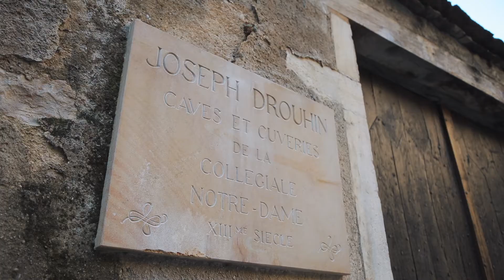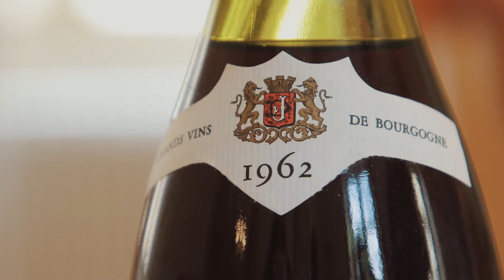Frankreich - Joseph Drouhin - Weine mit natürlicher Eleganz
Eines der weltberühmten, traditionsreichen Burgunderhäuser: Joseph Drouhin. Gegründet im Jahre 1880 in Beaune wird Drouhin seit einigen Jahren von der nachfolgenden Generation unter der Leitung von Frèderic Drouhin und Veronique Drouhin (chief winemaker) geführt. Das Weingut produziert ihre Weine seit jeher im gleichen, hervorragenden Stil und ist sich selber immer treu geblieben. Unter dem Motto natürliche Eleganz und Finesse, hat sich das familiengeführte Weingut immer weiter hochgearbeitet und repräsentiert heute das Burgund wie kein anderes Weingut.